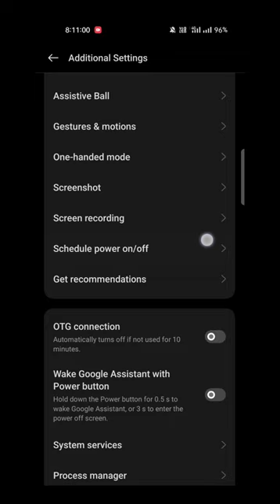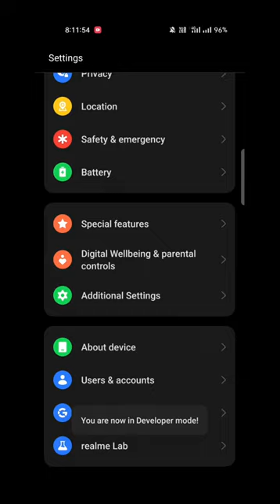Realme UI 4.0 | Lag and heating issue solve | Hidden Features Tips & Tricks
title (Realme UI 4.0 | lag and heating issue solve  Hidden Features Tips & Tricks)

realme all device tips and tricks

Realme UI 4.0 New (Latest) Top 7+ Unique Hidden Features Tips & Tricks | Realme UI 4.0